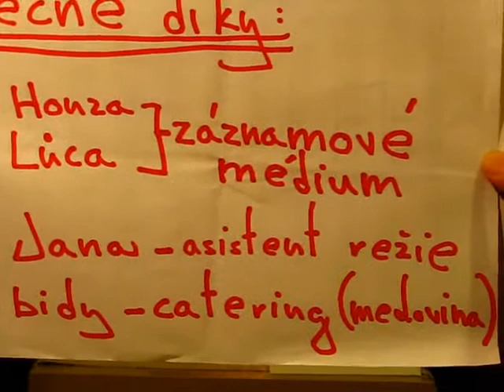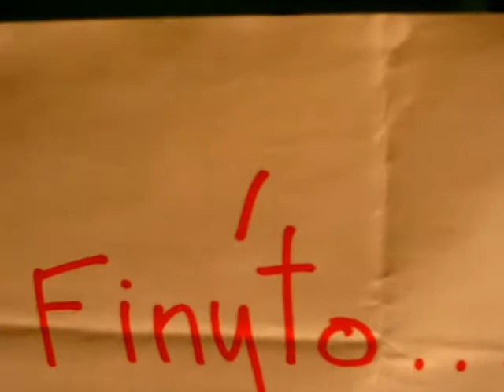Slavia Praha Lacrosse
First day of my live (karel a mára)